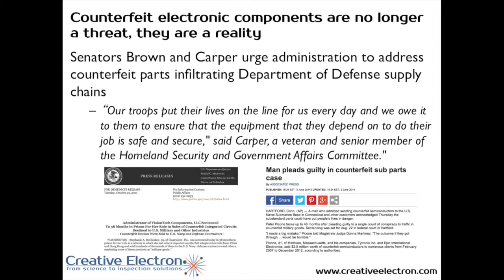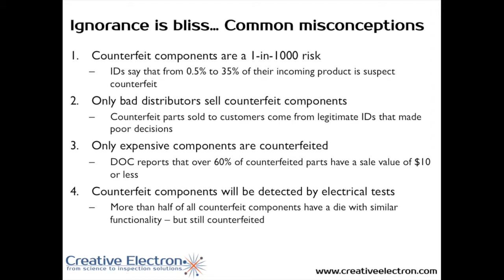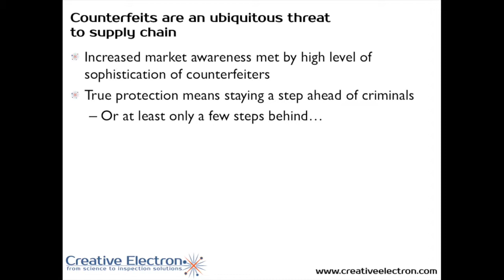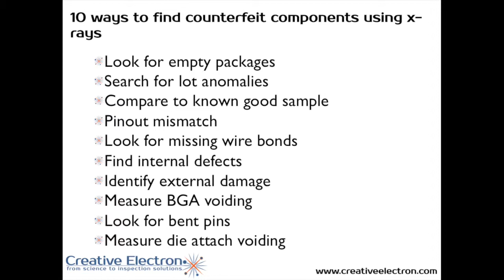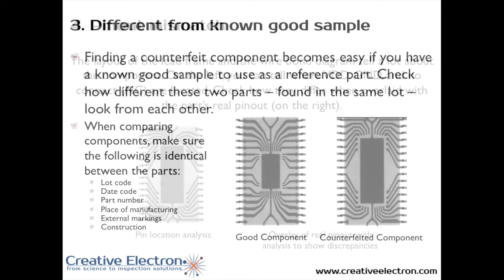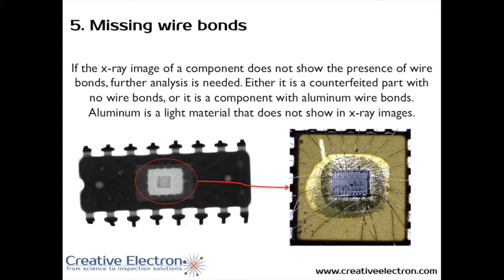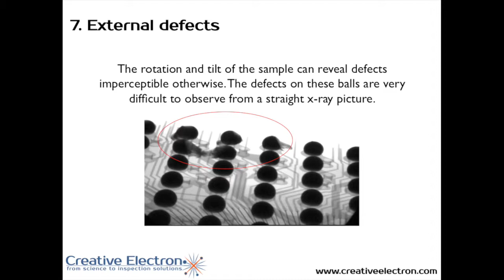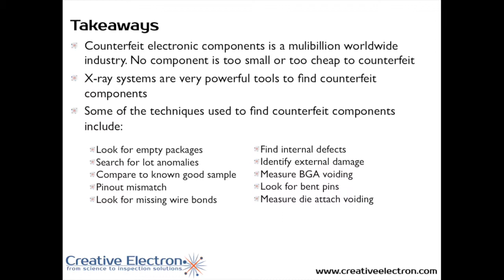How to use x-rays to find counterfeit components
The availability of counterfeit electronic components has dramatically increased in the past few years. Electronics waste, budget cuts, and rapid technology replacement are a few of the drivers behind this multibillion-dollar industry. In this presentation we will give you an overview of the counterfeit epidemic and how x-ray inspection systems can be utilized to fight it.